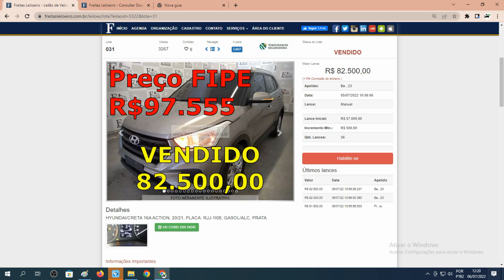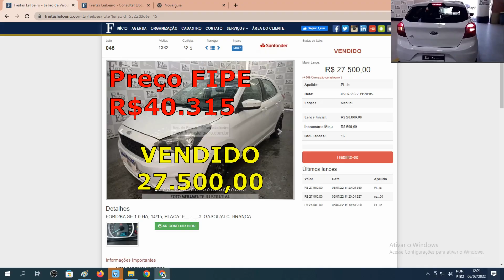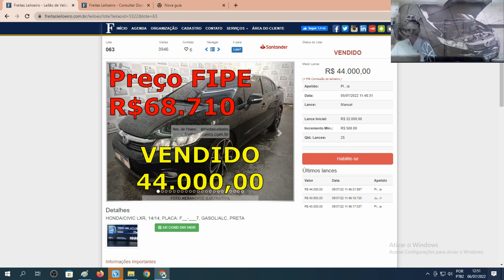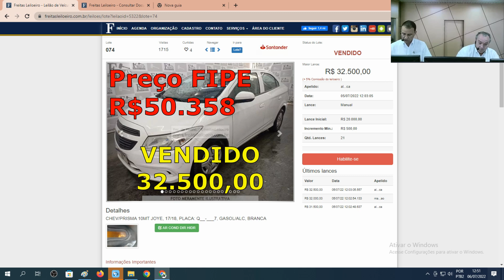LEILÃO DE CARROS FREITAS COM CRETA,KA,TRACKER, CITY,CIVIC E PRISMA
@Freitas Leiloeiro
FREITAS UTINGA:
LEILÃO:FREITAS